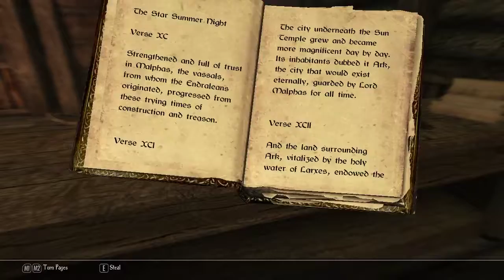Enderal Gameplay Part 6 ~ Riverville ~ Skyrim Mod Blind Lets Play Walkthrough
Enderal - The Shards of Order, a total conversion mod released on 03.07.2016 for

Bethesda Softwork's Skyrim, is the sequel to Nehrim - At Fate's Edge. Enderal

v=Oe3aqfE5_bg&list=PLgNzTigkoQMzfGW19uqAzU4gfA5x_tk_c